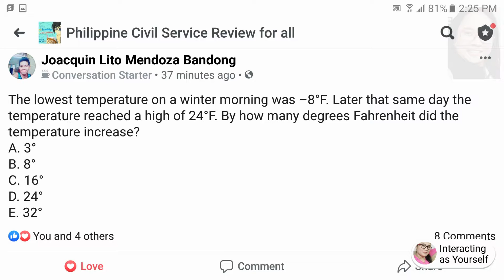The lowest TEMPERATURE on a winter morning was –8°F... | Civil Service Exam MATH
The lowest temperature on a winter morning was –8°F. Later that same day the
temperature reached a high of 24°F. By how many degrees Fahrenheit did the
temperature increase?
A. 3°
B. 8°
C. 16°
D. 24°
E. 32°